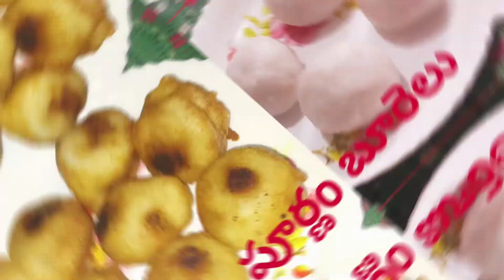పూర్ణాలు ఇలా రెండు రకాలుగా చేసుకోవచ్చు || Purnalu in telugu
Purnalu can be done in 2 ways. Please watch the video for tasty recipe.